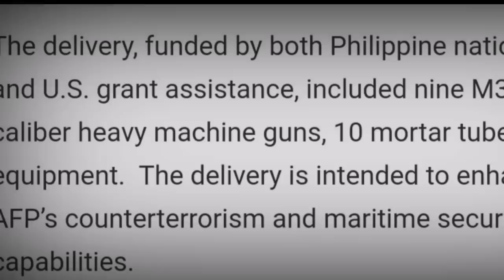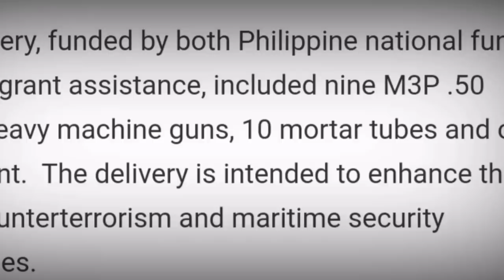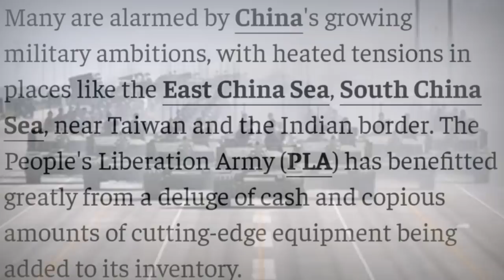Paghahanda ng China sa Digmaan Laban sa.. | Bagong Kaalaman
CHANNEL RELATED :
    ●KAALAMAN

THANKYOU SO MUCH AGAIN!